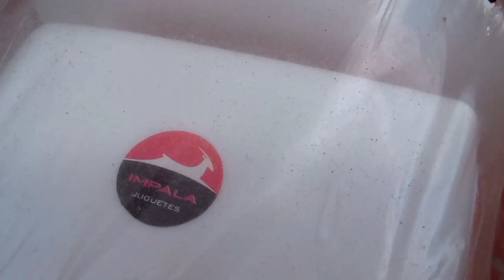Camioncito Refresquero de Juguetes Impala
Camioncito Refresquero!! de juguetes impala una de las mejores piezas de mi colección, que te comparto con mucho gusto. porque? por que tu eres lo que coleccionas